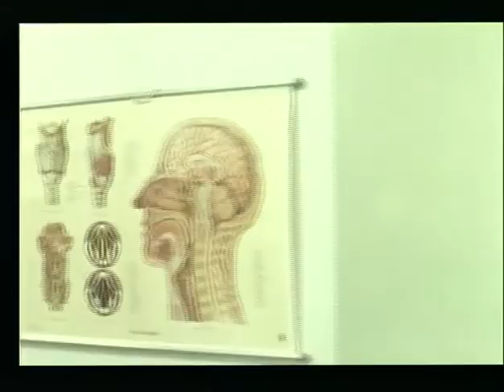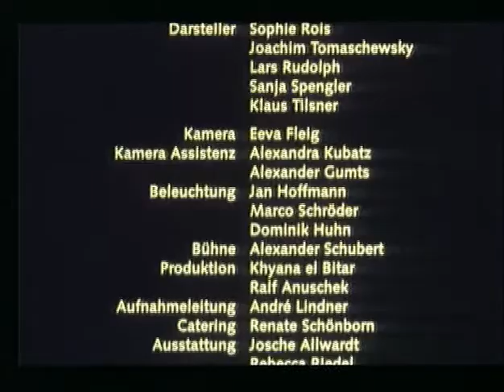Silikon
A Short Film directed by Clemens Schönborn